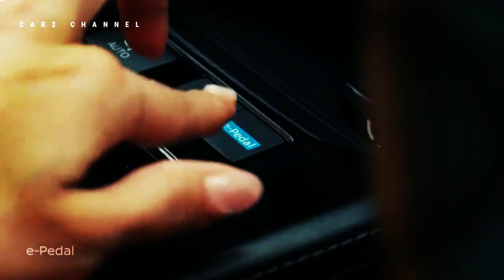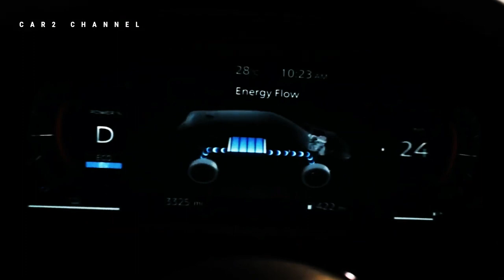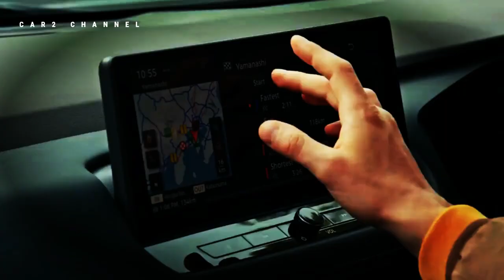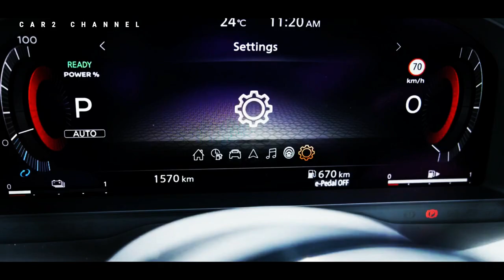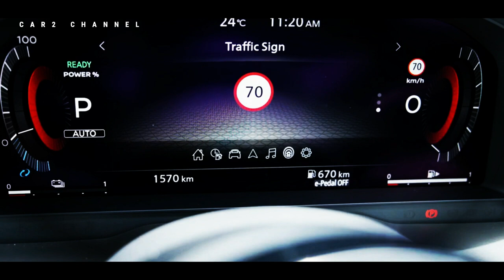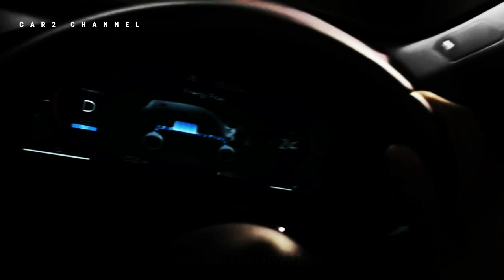Nissan X-Trail e-Power di Indonesia@fitraeri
Nilai Jual Kendaraan Bermotor (NJKB) dari Nissan X-Trail e-Power sudah terdaftar di Peraturan Menteri Dalam Negeri Republik Indonesia Nomor 6 Tahun 2023 tentang Dasar Pengenaan Pajak Kendaraan Bermotor, Bea Balik Nama Kendaraan Bermotor, dan Pajak Alat Berat Tahun 2023. Pada laman NJKB, terdapat dua model yang tercantum, yaitu Xtrail e-Power VE Turbo 4×2 dan VL Turbo 4×4.